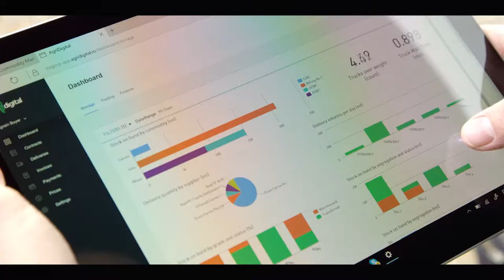Australian agriculture and food technology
(Korean short version)